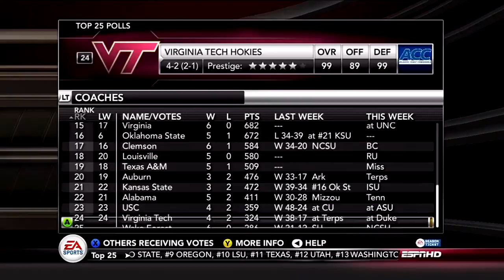NCAA Football 13 - QB Road To Glory Ep. 23 - Sophomore Season Week 8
One of the craziest games of the year so far going against conference foe Wyoming!